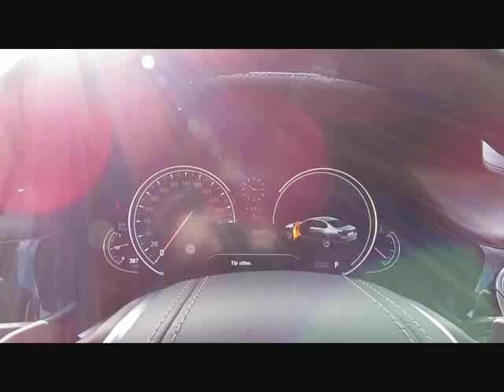BMW 740d xDr M-SPORT+20z ACC FernPark.LaserL von BAYERN-CAR-GERSTMAYR GmbH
BMW 740d xDr M-SPORT+20z ACC FernPark.LaserL.Neu131´ von BAYERN-CAR-GERSTMAYR GmbH mit 15.990km weitere Informationen und Fahrzeuge